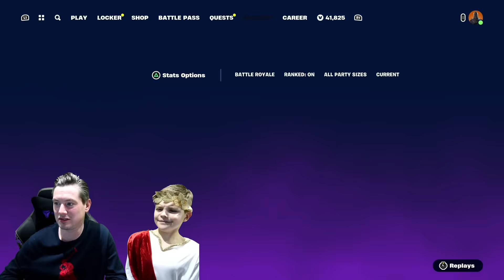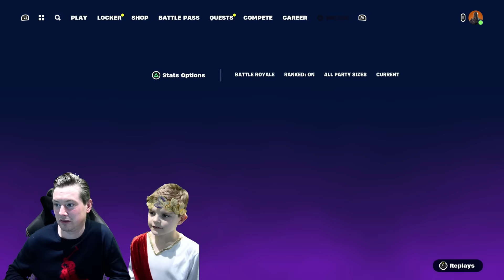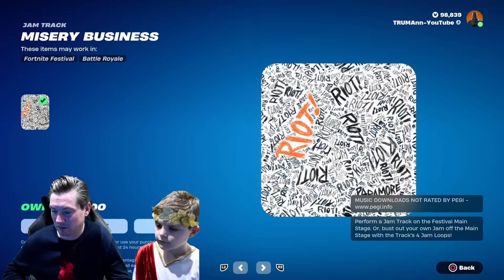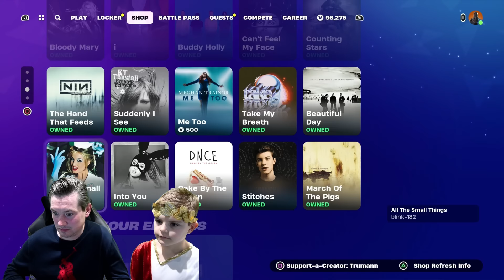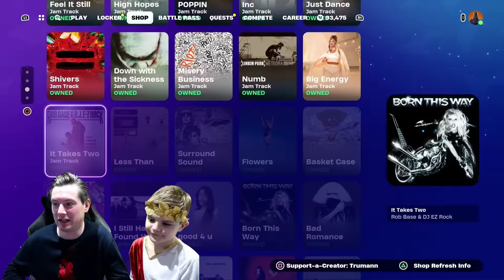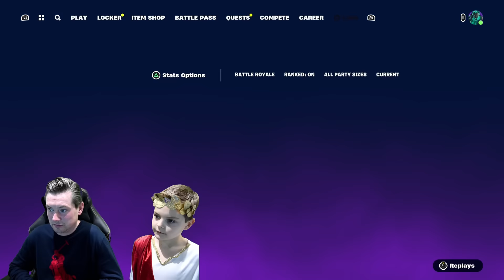My 10 Year Old Kid Reaction To Me Giving Him NEW Fortnite Tier 100 Battle Pass Skin Unlocking HADES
My 10 Year Old Kid Freddie Reaction To Me Buying Him NEW Fortnite Tier 100 Battle Pass Skin Hades With Built in Emote DARK TRANSFORMATION

LEVEL 100 On Fortnite Season 2 Chapter 5 Myths And Mortals NEW Greek Fortnite Battle Pass Update Today.

100,000 Fortnite V-Bucks Spending Spree Unlocking EVERYTHING in The NEW Fortnite Myths And Mortals Greek Fortnite Battle Pass Today.
NEW Fortnite Skins, NEW Fortnite Dances And Emotes FREE Fortnite V-Bucks & MORE

i Talk Fortnite About The NEW Update Today And i Talk Fortnite About The NEW item Shop New Skin RUFUS Added Today. NEW Free Fortnite Rewards Free Fortnite V-Bucks & MORE

Spending Battle Stars And Fortnite V-Bucks in This Video Unlocking NEW Tier 100 Skin Hades NEW Fortnite Battle Pass Myths And Mortals Chapter 5 Season 2 Epic Games Creator Code TRUMAnn